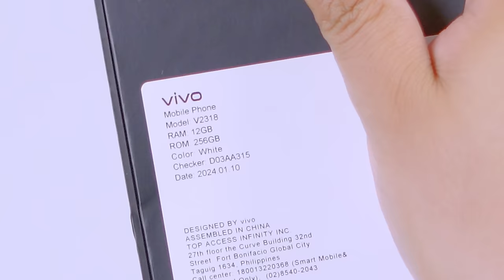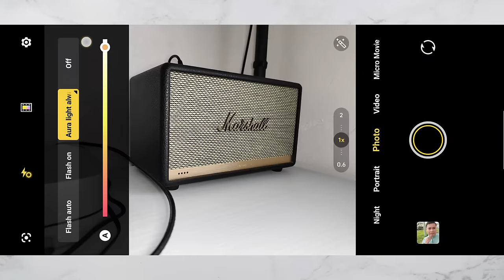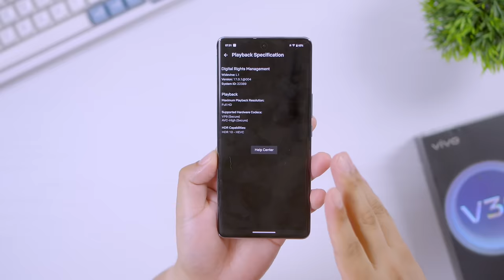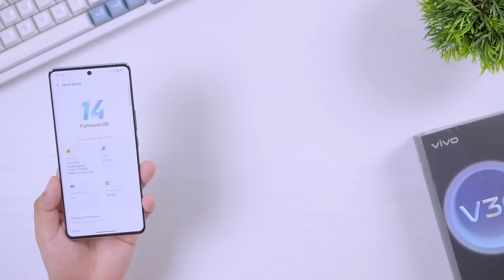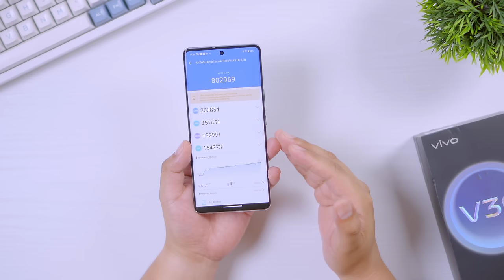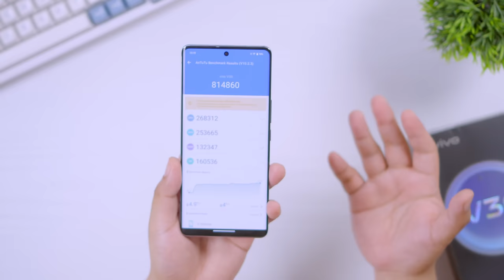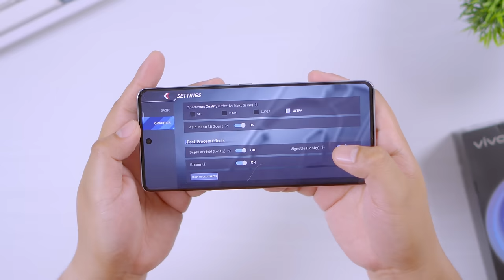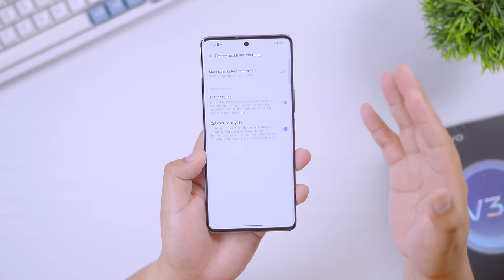vivo V30 - Goods na Goods!